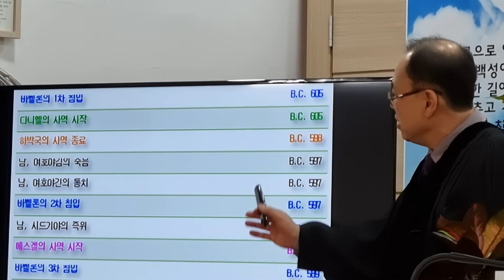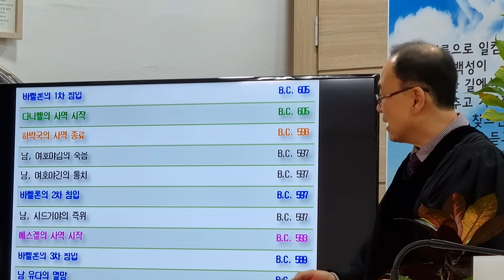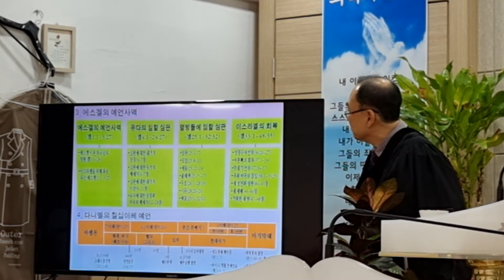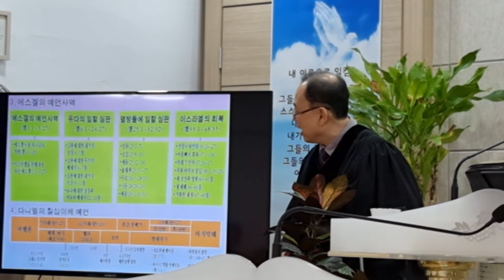박태섭목사님의 성경이야기 에스겔10:1~8(구약1161P)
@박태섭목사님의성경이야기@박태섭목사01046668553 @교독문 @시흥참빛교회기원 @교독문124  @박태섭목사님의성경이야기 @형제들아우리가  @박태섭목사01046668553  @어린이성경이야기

@서울시금천구독산로6길,6(시흥동935-28) 서울시금천구독산로6길,6(시흥동935-28)

@백석대학교 백석대학교 @참빛교회 @대한예수교장로회총회(백석) 대한예수교장로회총회(백석) @경기북노회 경기북노회 @백석총회